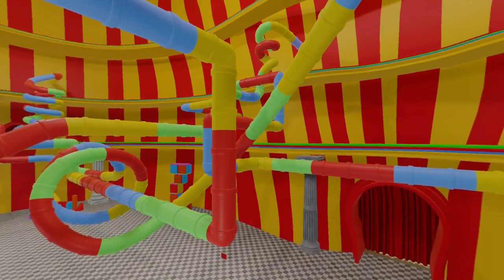💙 JAX, POMNI AND RAGATHA 💜 REACT TO THE AMAZING DIGITAL CIRCUS ANIMATION 🎪